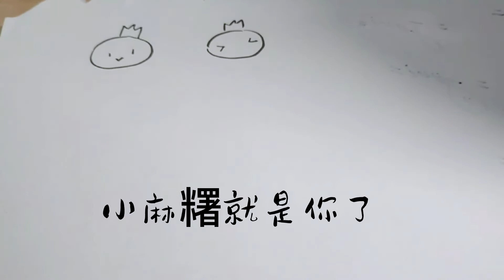想學如何畫出跟我們頻道一樣的超可愛圖案嗎？小麻糬畫法不藏私公開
這是我們第一次推出畫畫影片希望大家能多多支持